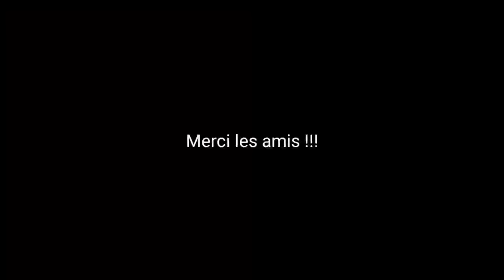Pêche de la carpe en rivière, la Moselle Vol29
Dans cet épisode je retrouve enfin les berges de la Moselle pour une petite pêche de 24h sans preamorcage. les silures se réveillent mais heureusement ils ne sont pas les seuls